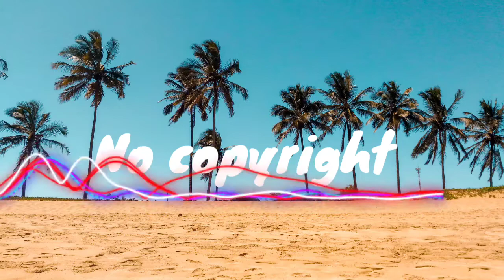Fuengirola_Scandinavianz - ( No copyright Music )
no copyright music Youtube content creators vlog Blog music and Royalty Free Music